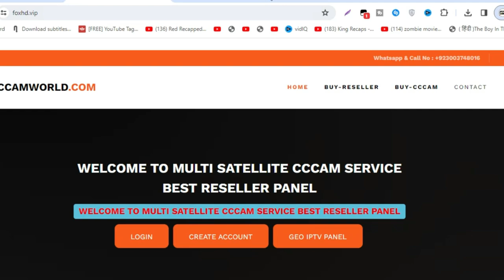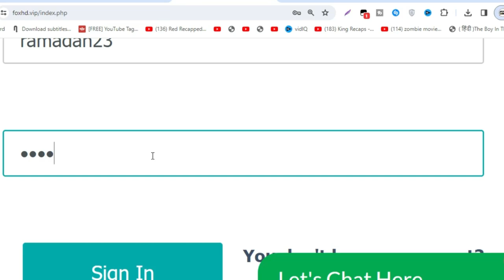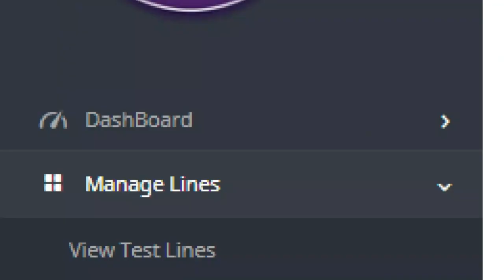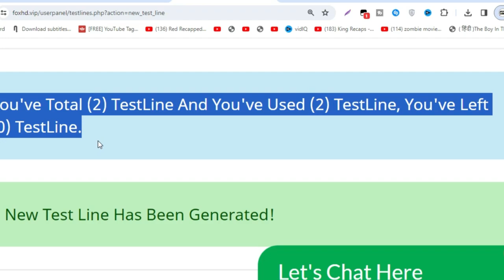1 Month Free Cline 2024 l Free Cccam Cline Panel l Ramadan Special Offer 2024